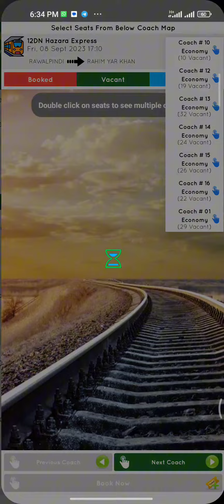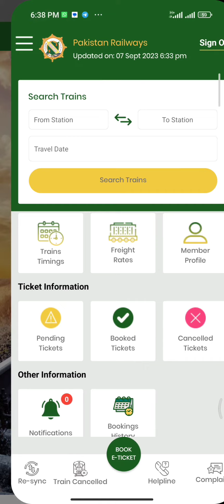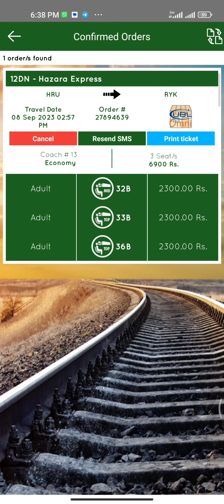how to tran tikats booking online Pakistan railway Islamabad to Raheem yar khan